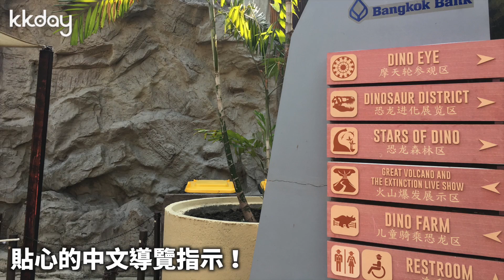【泰國旅遊攻略】曼谷恐龍星球樂園，曼谷必去的恐龍主題樂園｜KKday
泰國曼谷恐龍星球樂園，為來到泰國曼谷旅遊必去的景點之一！除了有超擬真的恐龍們，還能與恐龍一同共舞，超多好玩的遊樂設施體你來你宴，趕快一起來體驗刺激好玩的侏羅紀世界吧！恐龍迷一定要來玩！😍